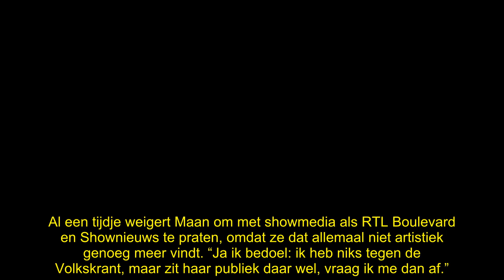Wat moet Maan in de Volkskrant? ‘Ze komt uit elitaire omgeving’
Het moet echt niet gekker worden met Maan de Steenwinkel. Ze had een geweldige carrière, maar draait dat eigenhandig de nek om omdat ze opeens de kunstenares uit wil hangen…